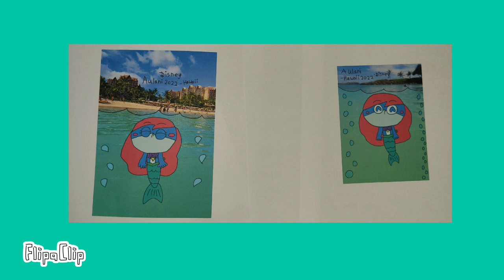Disneysea Adventures - My 8-28-2022 Mermaid Lagoon Green Jewelry Box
This is my fanmade Little Mermaid parody student animated music video made on August 28, 2022 about my own Green Jewelry Box inspired by the Mermaid Lagoon area at Tokyo Disneysea in Japan featuring Dororo from Sergeant Keroro anime.

Reference Links:
Green Jewelry Box:

Japanese:
これは、2022 年 8 月 28 日に作成された、日本の東京ディズニーシーのマーメイド ラグーン エリアにインスパイアされた、ケロロ軍曹アニメのドロロをフィーチャーした、私自身のグリーン ジュエリー ボックスに関する、私のファン作成のリトル マーメイド パロディ学生アニメーション ミュージック ビデオです。